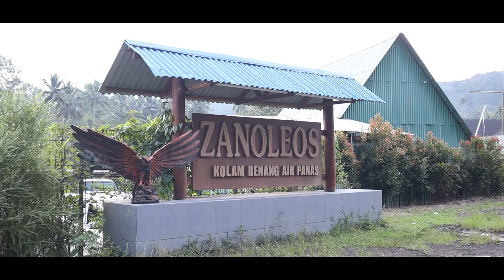REKOLEKSI BERSAMA PASTOR JOHN MONTOLALU | WILAYAH ROHANI MRPD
Di bimbing dan bina langsung oleh Pastor Paroki Pst. JOHN MONTOLALU, Pr